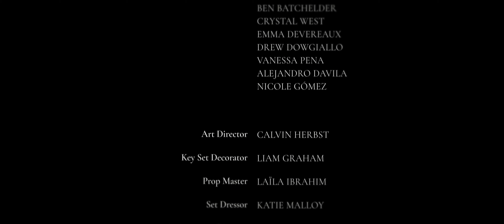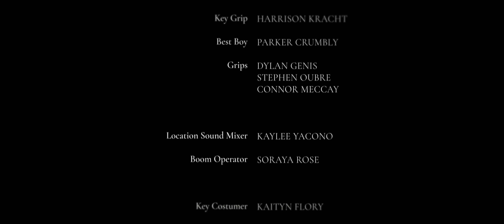The Fray | Post Apocalyptic Short Film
Amidst a settlement within a post-apocalyptic world, a father must fight to the death in a gladiator style tournament known as 'The Fray'.

NOMINATIONS:

ASC Heritage Award Nominee (2019)

OFFICIAL SELECTION:

NFFTY film festival (2019)
Big Apple Film Festival and Screen Writing Competition(2019)

Written and Directed by Davi Pena
Produced by Liz Kraushaar
DP - Kai Dickson
PD - Jenna Tooley
Art Director - Calvin Herbst

Starring:
Richard Lane
William Mark McCullough
Gunnar Renjard
Kristen Geary
Janet Burns
Adam Howard

Shot on the Arri 416 with Zeiss/Arri Ultra Primes

Stocks: Kodak 250D, 50D, 500T